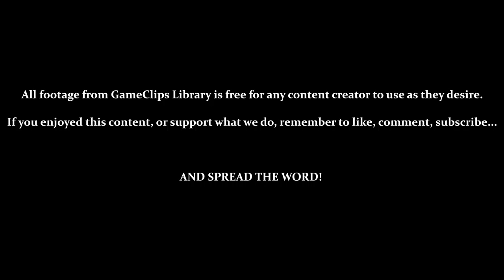Extras (Big) — Sonic Adventure (DC) — GameClips Library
This Clip's Contents:
- 0:15 — GLITCH — Music Completely Cuts Out
- 1:30 — Trouble Picking Up the Ice Stone
- 2:00 — Even More General Jank
- 2:30 — Trouble Getting Up / Staying On the Edge
- 2:50 to 3:32 — Catching a Hammerhead Shark
- 3:40 to 4:42 — Catching an Eel
- 4:54 to 5:37 — Catching a Shark
- 5:58 — Exploring the Hot Shelter (Raising the Water Level)
- 8:16 — Exploring the Hot Shelter (Upper Tanks)
- 10:12 — Exploring the Hot Shelter (Actually Breaking the Glass...Somehow)
- 10:57 — Failing to Catch a Barracuda / Water Instantly Rises After Dying
- 12:15 — Finding [Lure Powerup 3]
- 12:43 — Finding [Lure Powerup 4]